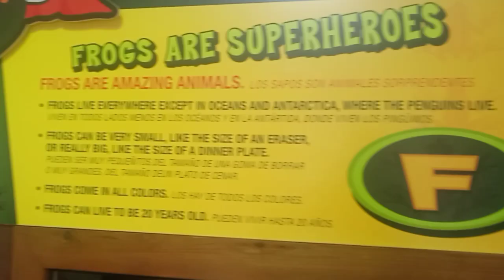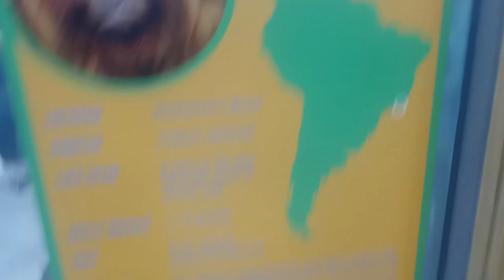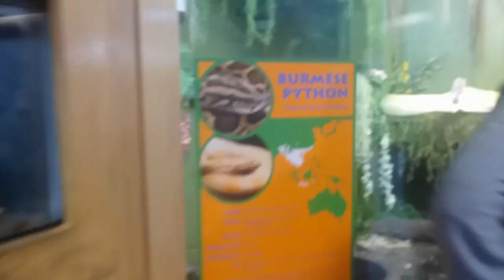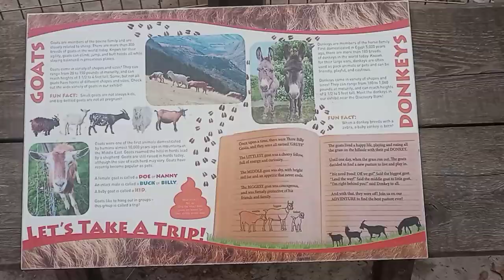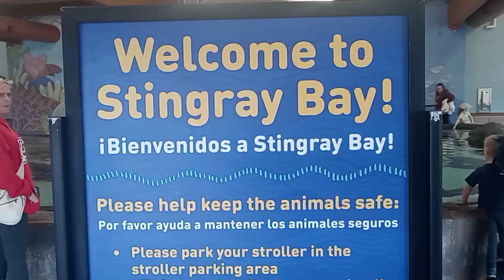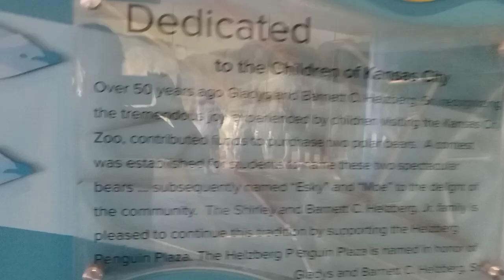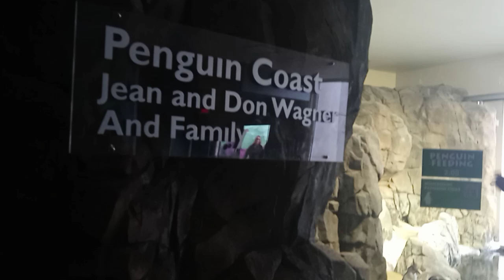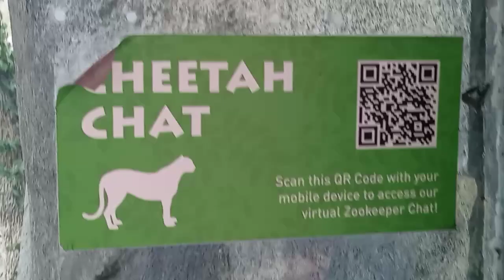Going to the Zoo vlog 🎥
Hi friends Devin here welcome back to the channel in this video we take you guys along to the Zoo with us it was so much fun got to see a lot of different animals at our zoo a lot of the animals were still the same from years past when i went to the zoo last when i was younger haven't been to the zoo in years so it felt weird being back there but the zoo has changed a lot then it did in years past it felt good being back there again it was good being there making memories and closures again so i hope you guys enjoy this video if you have not yet subbed plz do so turn on the bell notification so you get notified everytime i make a new video and without further a do plz enjoy this video this video will go live and premiere on Sunday November 25th at 12:00pm enjoy